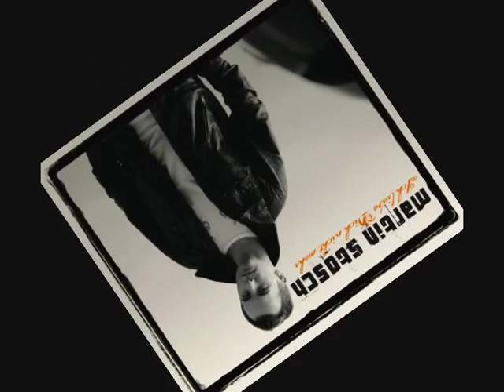Martin Stosch - Ich Liebe dich nicht mehr ( Bildervideo ) 2009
ein video erstellt von einem großem fan